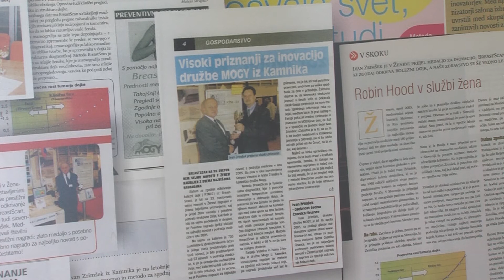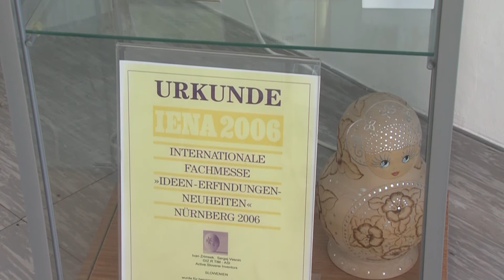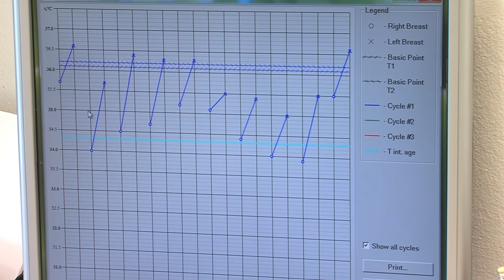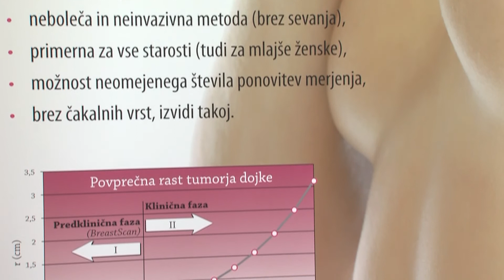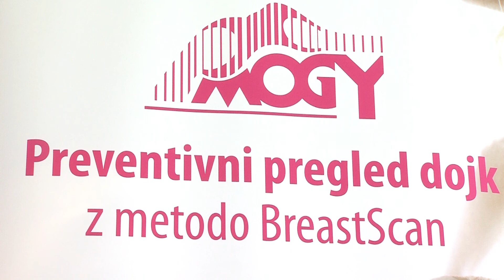Oddaja Za zdravje oktober 2021 Preventivni pregledi dojk Ordinacija MO GY